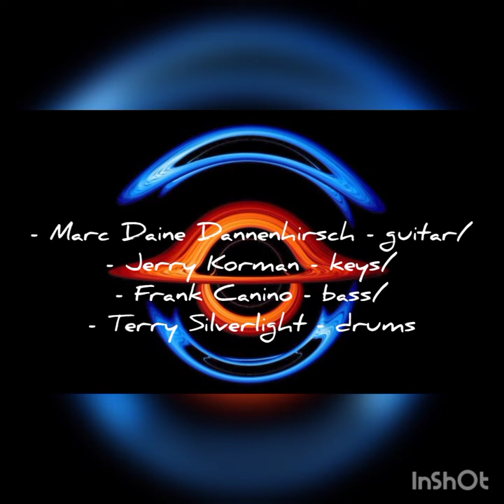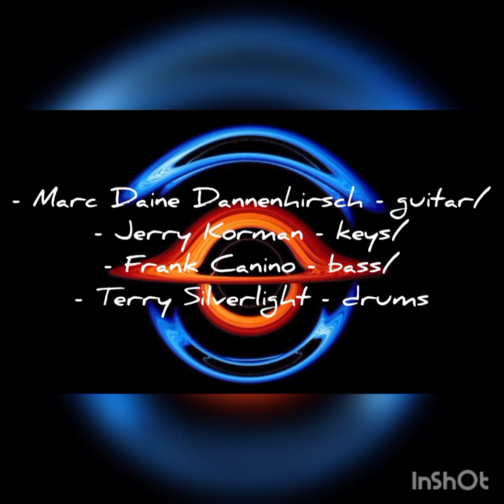- Marc Daine Dannenhirsch Band - "Play" (EQ Remastered) live at Le Bar Bat some years ago...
..."Play" (Marc Daine Dannenhirsch)

Marc Daine Dannenhirsch band:
- Marc Daine Dannenhirsch - guitar/
- Jerry Korman - keys/
- Frank Canino - bass/
- Terry Silverlight - drums

(Direct soundboard takes:
JC aka Aqua Mondo/Pepin)